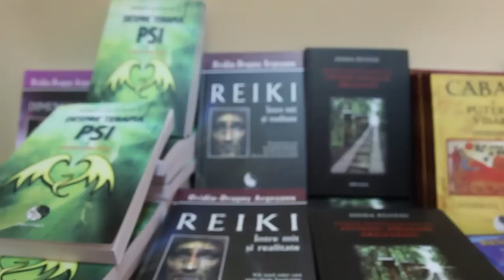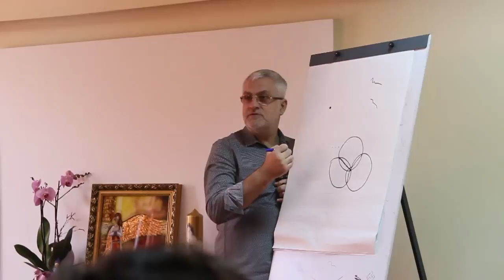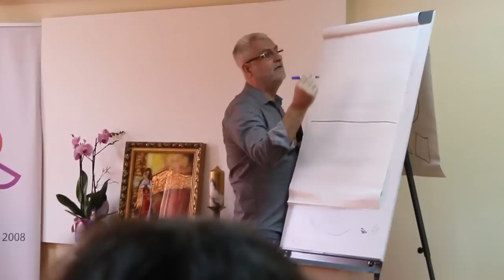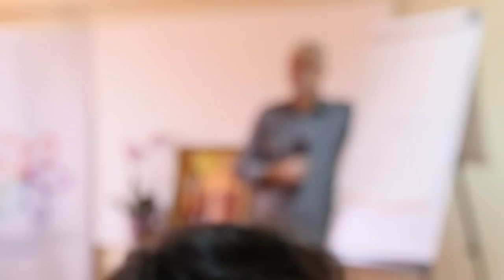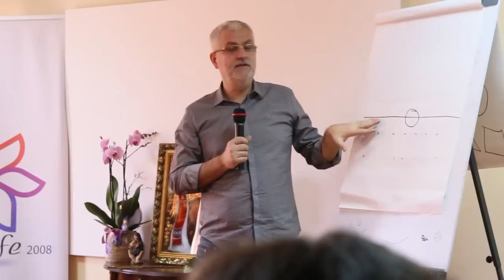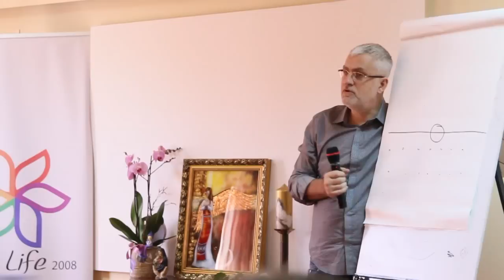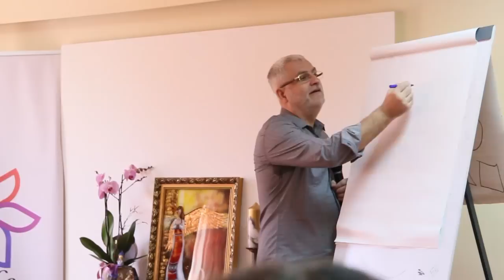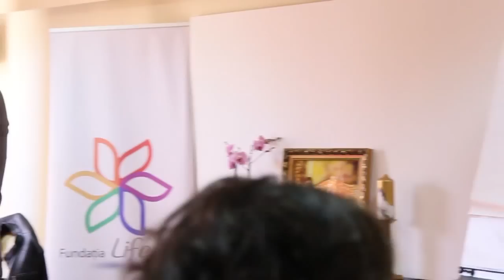Ceruri și anticeruri cu Dr. Ovidiu Dragoș Argeșanu